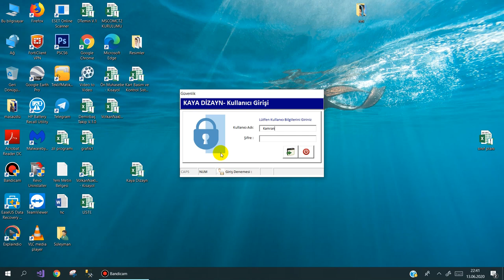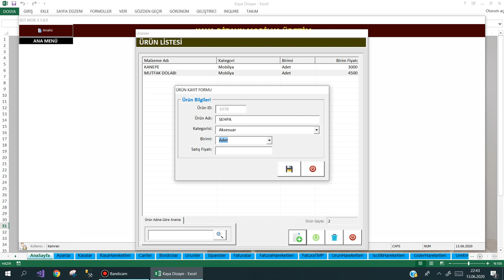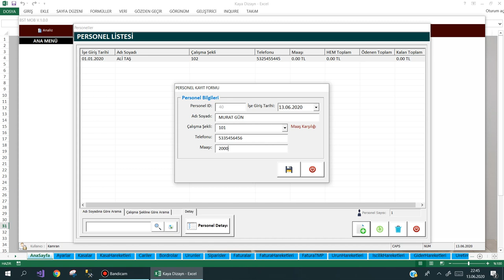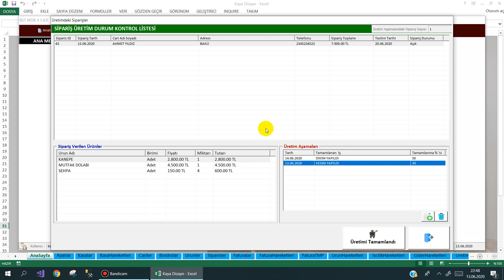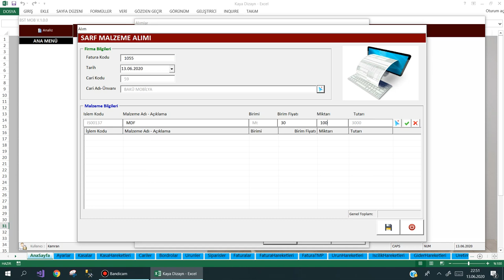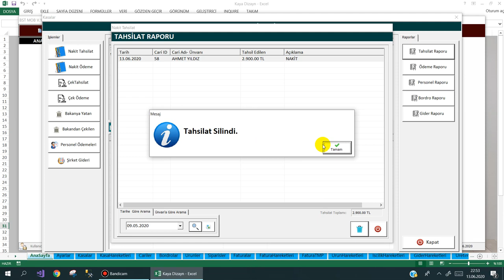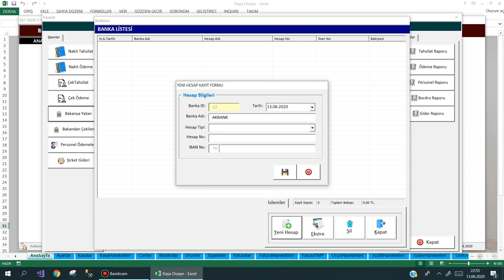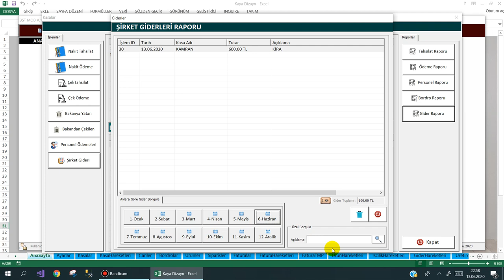Mobilya Üretim Cari ve Sipariş Takip Programı -TANITIMI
Azerbaycan'daki Mobilya Üretim Fabrikası için Excel VBA ile yazmış olduğum programın kısa  tanıtımıdır.
Excel VBA ile neler yapılabildiğini anlamanız için sonuna kadar izlemenizi tavsiye ediyorum.
* SİZİNDE BUNA BENZER BİR PROGRAMA İHTİYACINIZ VARSA*